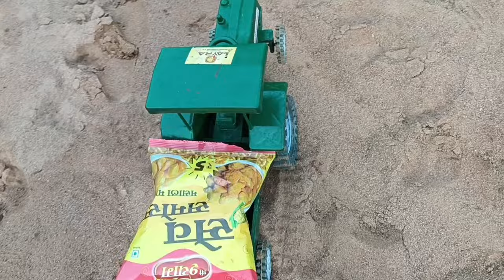Pihu ki mini tractor le aaya sev samosa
tractor project
easy tractor project
motor tractor project science
science project work
science projects for exhibition
working model science project
mini tractor
tractor Mini
water pump
water pump
Mini water pump ideas
mini projects house
diy tractor trolley
Farm Diorama
Flower Planting
keep villa
keep villa tractor
keep villa diy
keep villa miniature
sun farming
tractor machine dikhao
Diesel engine working
Diesel engine working animation
Diesel engine works
How diesel engine working
Diesel pump engine starting problem
Diesel engine water pump start
Diesel engine water pump 5hp
Well
Water well
How diesel engine work
Mini diesel engine water pump
Free water pump idea
mini creative
mini creative tractor
mini farmer
sun farming
Agriculture meachine
Meachinery
Agriculture technology
Tractor motor project